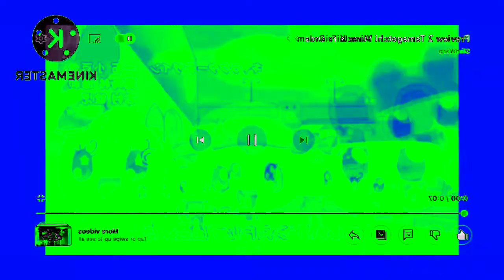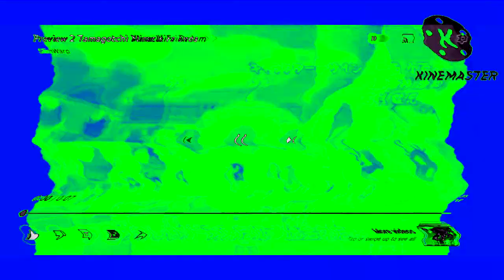Randomview 1992 Tamagotchi Mashup Effects (Sponsored by KC2000E) in Autovocoding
some of them sound a lot different